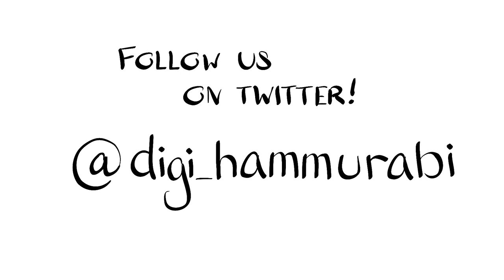Daily Data: The Statues of Gudea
Find out about the famous statues of king Gudea of Lagash, and why they all look alike!

Andre-Salvini, B. 2003. "The Rediscovery of Gudea Statuary in the Hellenistic Period", in J. Aruz (ed.)
Lewis, M. and M. Feldman. Mesopotamian Piety and the Art of Gudea
Winter, I. 2010a. "The Body of the Able Ruler: Toward and Understanding of the Statues of Gudea," in On Art in the Ancient Near East. Volume II: From the Third Millennium BC. Leiden, Boston, MA.
Winter, I. 2010b. "Idols of the King," in On Art in the Ancient Near East. Volume II: From the Third Millennium BC. Leiden, Boston, MA.
Winter, I. 2010c. "The Eyes Have It: Votive Statuary, Gilgamesh’s Axe, and Cathected Viewing in the Near East," in On Art in the Ancient Near East. Volume II: From the Third Millennium BC. Leiden, Boston, MA.